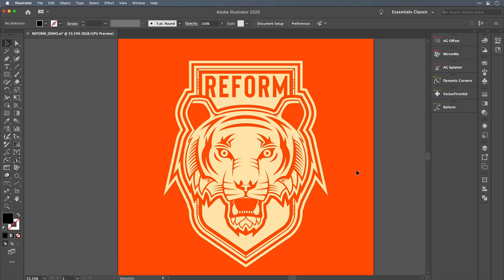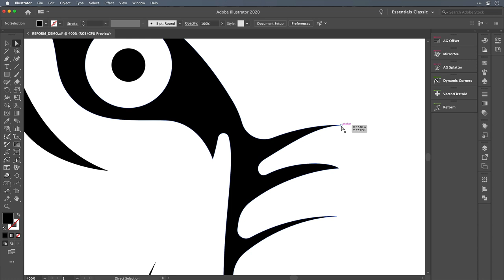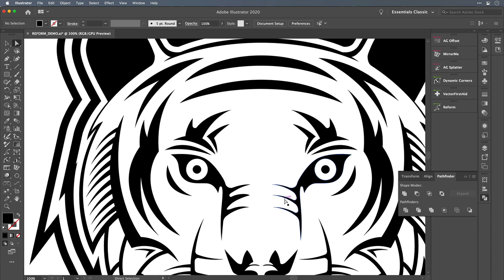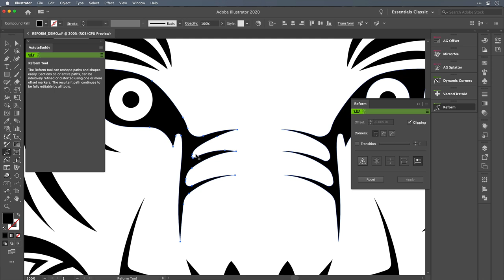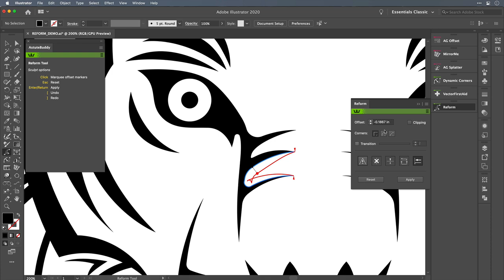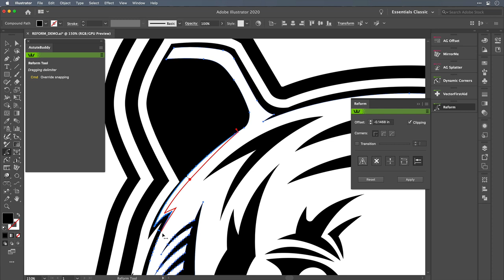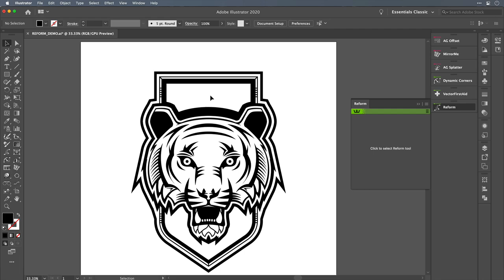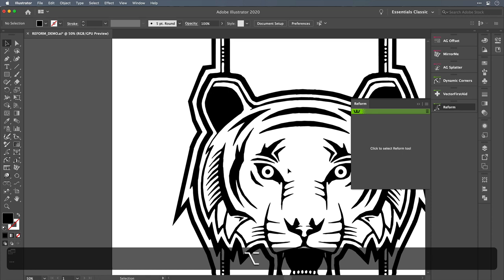Reform workflow - Improved and faster editing of vector art by Dave Watkins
Reform is a professional plugin for Adobe Illustrator that takes the pain out of reshaping vector paths.

This workflow video covers:

* Reshaping existing artwork to perfect shapes and curves
* Speeding up the editing workflow in Illustrator
* Modifying outlined / expanded strokes
* Offsetting elements of compound paths
* Smart Joining in Reform to get better results, instantly

Presented by Dave Watkins, a professional illustrator. Watch Dave's fantastic workflow videos for Illustrator users

To learn how to use Reform, continue to watch the tutorials playlist, including special workflow videos created by industry professionals: